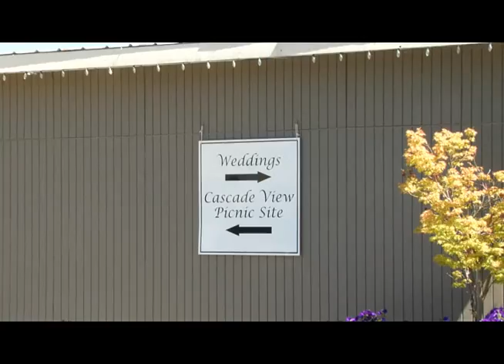Wedding in Lord Hill Farms